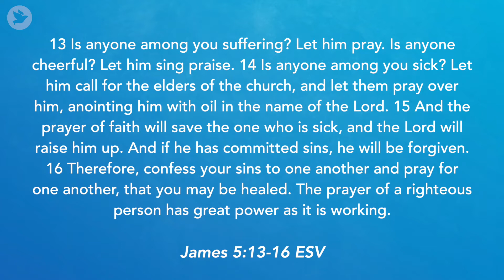Kingdom Devotional | September 28th 2020 | Praying in All Circumstances | James 5:13-16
Today’s Kingdom Devotional led by Ps. Mokwan Tong is titled "Praying in All Circumstances" and goes through James 5:13-16. We hope it speaks to you today, be blessed!